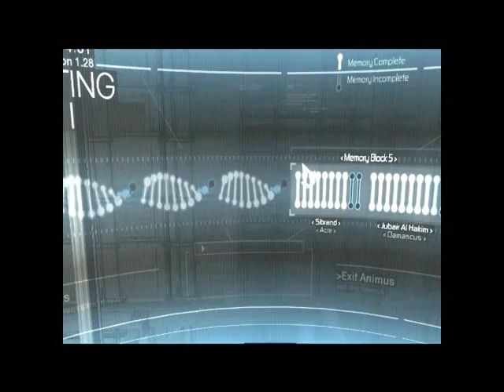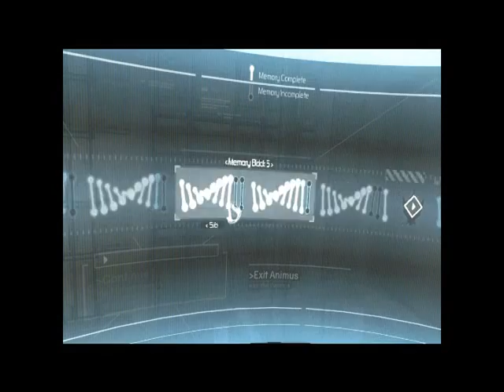Let's Play Assassin's Creed Part 42: The Apple of Eden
If they are looking for the man in the white hood, why not just wear a T—shirt and jeans? They would never see you coming!!!